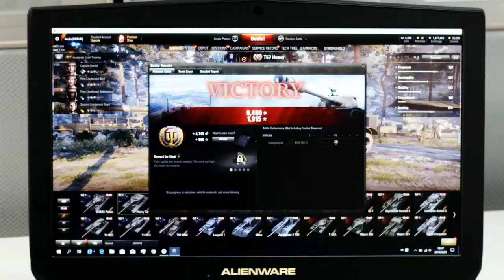Hourseat--Our ergonomic fashion chair make you have an easier and happier working time